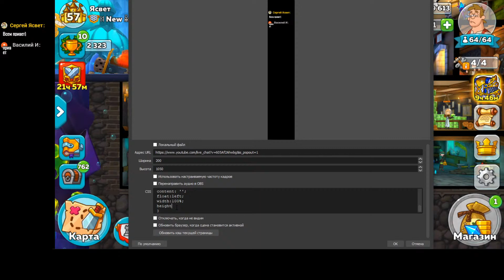Запись стрима "Hustle Castle. Какой гримуар лучше?"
Проверим гримуар с события Путь черепахи
Сравним его с эпическим аренным гримуаром

Победили соперника на 5 млн сильнее!!!

Итоги события Путь Черепахи

Сочиним стих))